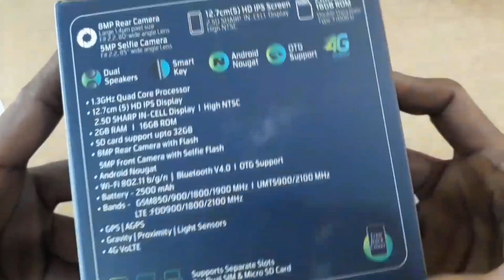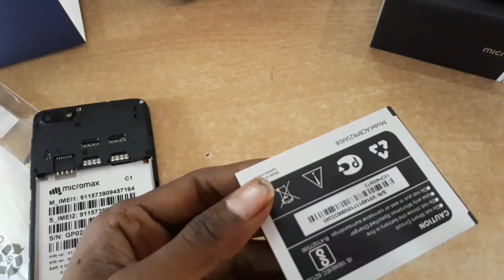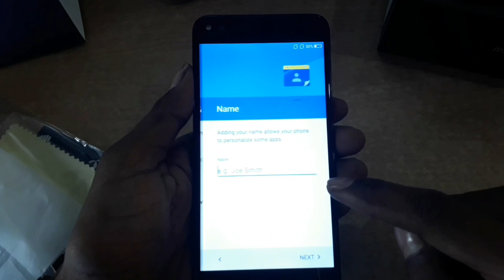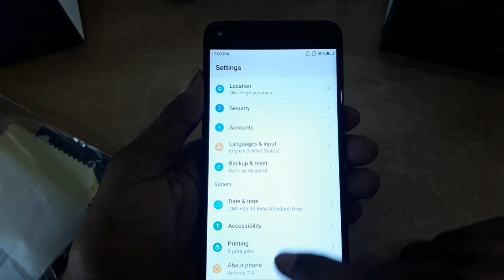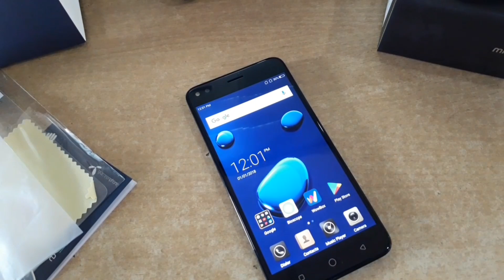Micromax Canvas 1 Unboxing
Micromax Canvas 1 Unboxing  And Review
Micromax Canvas 1 price, specifications, features, comparison